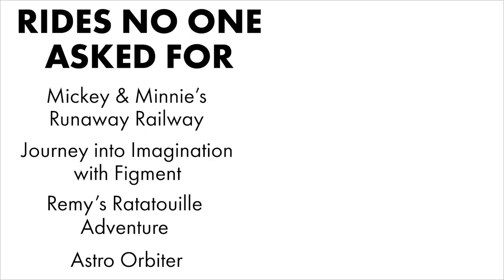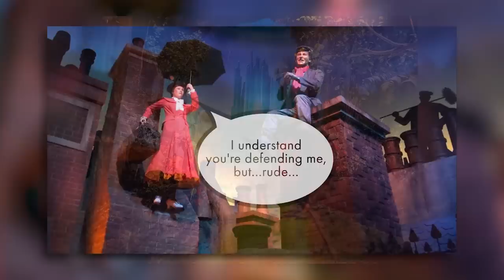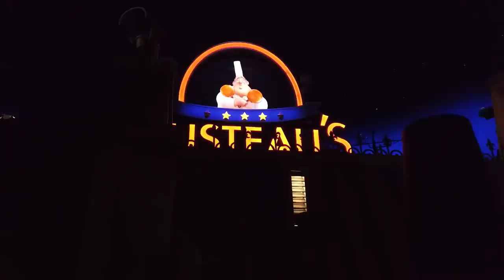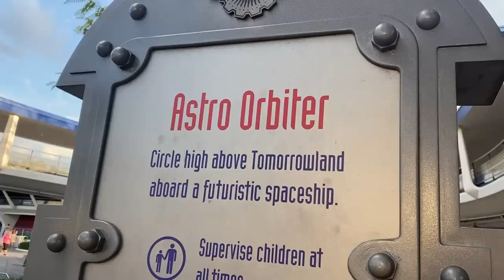4 Disney World Rides That NO ONE Asked For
We’ve got a list of like 100 things we’ve been BEGGING Walt Disney World for, like better food in Magic Kingdom and more rides in Animal Kingdom. So when Disney spends a ton of money on something that seems to come out of left field, while we’re standing here feeling dejected that exactly zero of our demands have been met, it should come as no surprise that Disney fans might be a little bit P-O’d (Personally Offended).

Like when they brought that rat ride over from Disneyland Paris. “You know what EPCOT needs more than anything else? A France Pavilion expansion,” said nobody ever.

Or how about “Let’s close that really intensely beloved ride with all the animatronics bringing to life scenes we’ve only previously seen on movie screens, and replace it with a bunch of movie screens.” Smooth move, Ex-Lax.

Disney Parks fans have been asking for A LOT lately, but Mickey and Minnie’s Runaway Railway, Remy’s Ratatouille Adventure, Journey Into Imagination With Figment and Astro Orbiter are 4 Disney World Rides That NO ONE Asked For.